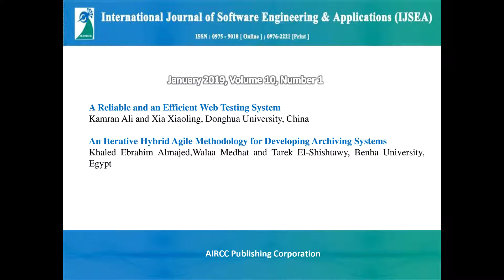The International Journal of Software Engineering & Applications (IJSEA)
The International Journal of Software Engineering & Applications (IJSEA) is a bi-monthly open access peer-reviewed journal that publishes articles which contribute new results in all areas of the Software Engineering & Applications. The goal of this journal is to bring together researchers and practitioners from academia and industry to focus on understanding Modern software engineering concepts & establishing new collaborations in these areas.

Authors are solicited to contribute to the journal by submitting articles that illustrate research results, projects, surveying works and industrial experiences that describe significant advances in the areas of software engineering & applications.